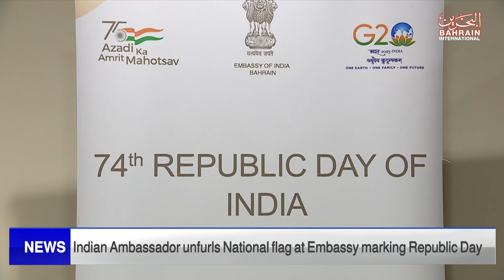BAHRAIN NEWS CENTER : ENGLISH NEWS 26-01-2023